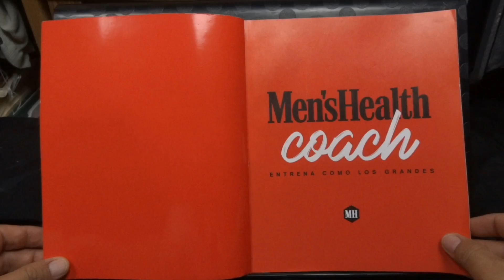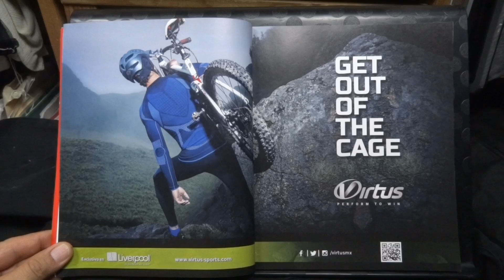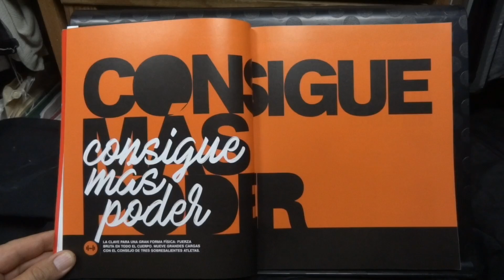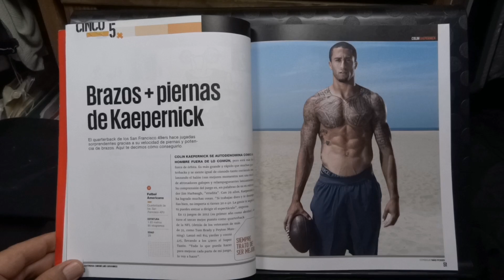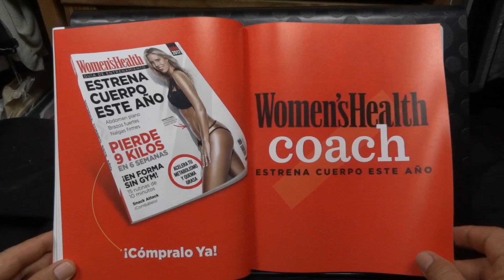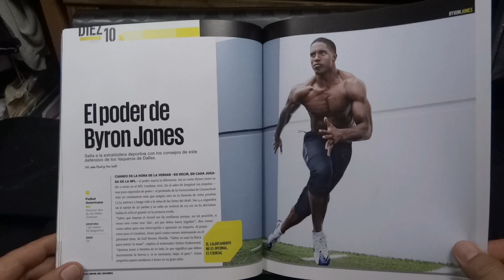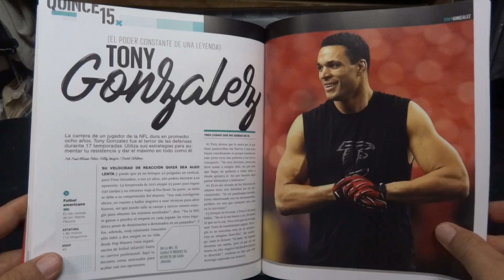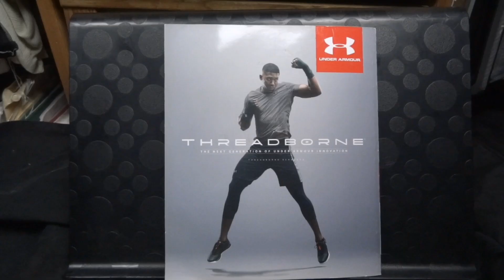Revista Men's Health, diciembre 2016